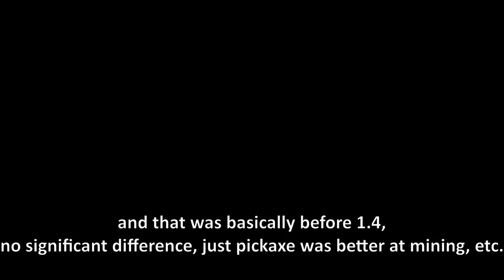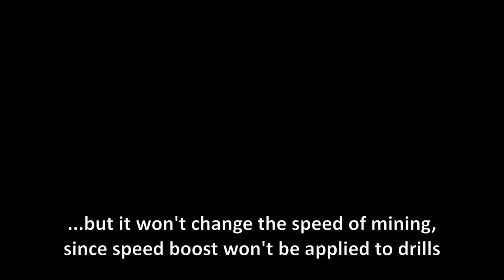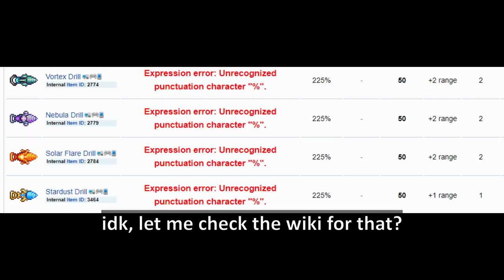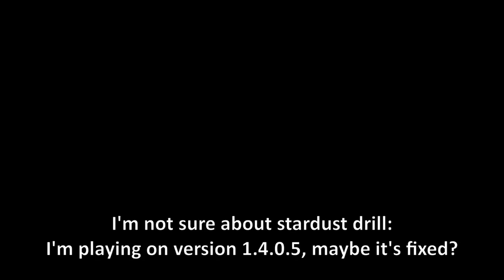Terraria 1.4 drills explained! (1..3 drills, including celestial drills!)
In 1.1, hardmode AND drills were introduced. though they looked cool, but it was actually slower than picks that's added in 1.2. how sad... but in Terraria 1.4, they actually got some SPEED! that's right, in this video, it's all about new drills! I can say, drill rework? I mean, [insert HOI4 dev] would say that 'rework'.

not only that, but I also explains how to make (or obtain, you know) drills in Terraria!... it's not really important, and not really in-depth, but you know, more the merrier. isn't that great?

btw, discord server is still on, luckily. just bit more stabilized, and that's it. join now, I guess?

god, stop can you guys stop waking me up at 4? Like, I woke up, saw the phone, saying OMG someone broke the stuff!... okay. fine. I take the responsibility, with some short 'nap' now.

used music!
-terraria windy day
-Terraria alt day
-Terraria pirate invasion
-7th floor tango
-path to fallow
-black and white
-blues infusion